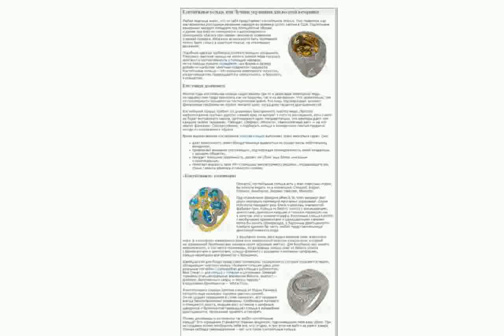Детские Ювелирные Украшения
детские ювелирные украшения в спб
Посылка из Китая #36, #37. AliExpress. Ювелирные украшения и детские заколки.
Астана. Детские ювелирные изделия